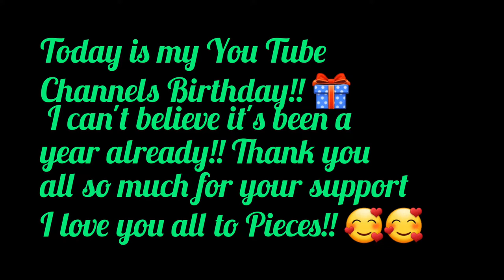#80 My YouTube Channels 1 Year Happy Birthday Today Bloom & Swipe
It's my Channels 1 year Birthday today. Yaaaa !!  I do an easy for beginners Sheleeart Bloom and Swipe!! Colors used I mention in the video as I put them down!!  Thank you for being here and all your love and support!! 🥰❤

KreationsbyKristey

Come Join Our Amazing Facebook Group
The Acrylic Crazy Train

Si Frost.

I am also co admin to an amazing Facebook Group with Darren Nixon ( Sweet Wombat) and Kaylene Symonds (Bubbles)Come join us!! You will love it here!!
Paint Pouring by Venom Fluid Art